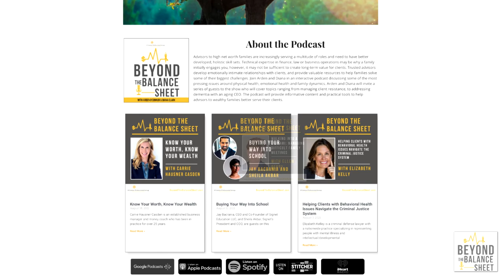Mike Richter’s Journey: Life Beyond the Ice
Following a 15-year career with the New York Rangers, Mike Richter is now a key spokesperson for environmental issues such as resource efficiency and climate change. Mike serves as president of Brightcore Energy, a provider of end-to-end energy efficiency solutions to the commercial market. Arden and Mike discuss his retirement from professional hockey and how he has navigated challenging times of tragedy and loss. We talk about family, business, and how to regain identity and purpose after major life changes.

IN THIS EPISODE:
[01:40] Mike shares about his transition from hockey to his next career in sustainability
[04:10] What the similarities are between being a professional hockey player and leading out in the sustainability and resource efficiency sector
[07:27] Mike talks about the loss of identity after retiring and how he moved forward
[11:49] What Mike has learned from tragedy and loss
[16:05] What can be learned from others who have navigated similar loss of identity and purpose
[20:57] How Mike views hockey and sports for his kids
[28:12] What hopes and dreams do you have for the future

KEY TAKEAWAYS:
Some say that business isn't personal. For Mike, it is personal when people are involved. Managing people’s strengths and weaknesses is personal and something that requires a certain type of awareness and discipline.
At some point you have to have set expectations of yourself that are beyond what other people expect of you. Whatever you pursue, do it with as much integrity and discipline.
Starting over in a new career is scary. You have to put your ego aside in order to learn from those already established in the industry. Keep your ears open, mouth closed, and apply yourself and you'll catch up sooner than you realize.

RESOURCE LINKS

BIO:
Mike Richter serves as president of Brightcore Energy, a provider of end-to-end energy efficiency solutions to the commercial market, including LED lighting conversions, commercial and community solar, high-efficiency renewable heating and cooling (geo thermal), electric vehicle (EV) charging and battery storage.

Richter, appointed to this role in 2015 at the time of the Company’s founding, handles business development and strategic opportunities.

He has become a key spokesperson for environmental issues, such as resource efficiency and climate change. He speaks frequently about environmental regulations and public policy before many audiences, including The Senate Special Committee on the Climate Crises. Throughout the past decade, Richter served on boards of the Sierra Club Foundation, The Nature Conservancy and Riverkeepers.

Following a 15-year career with the New York Rangers where he was a three-time NHL All-Star and Stanley Cup Champion and Olympic Medalist, Richter went on to receive his degree in Ethics, Politics and Economics with a concentration in Environmental Politics from Yale University.